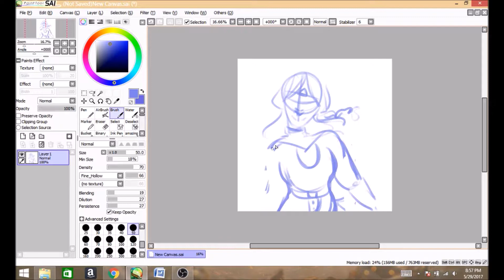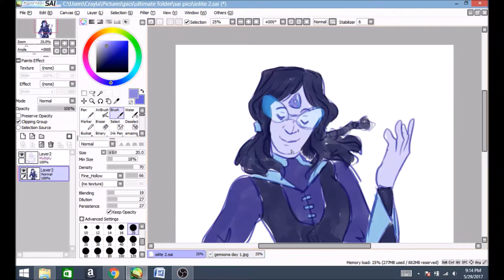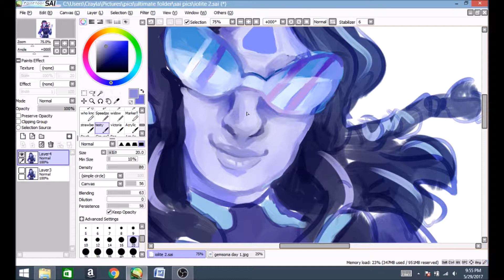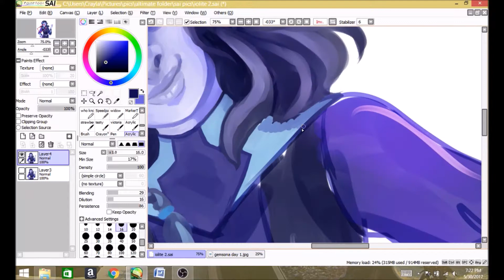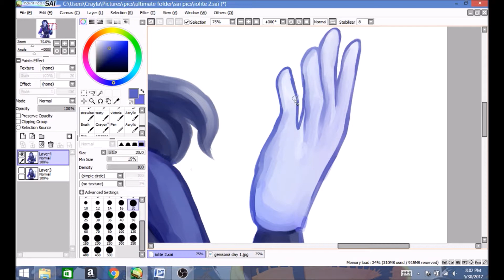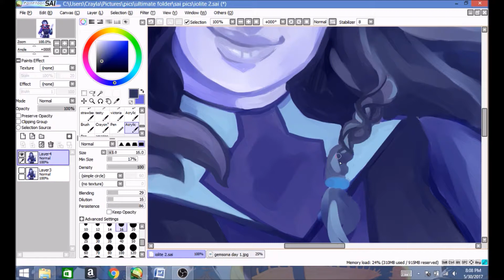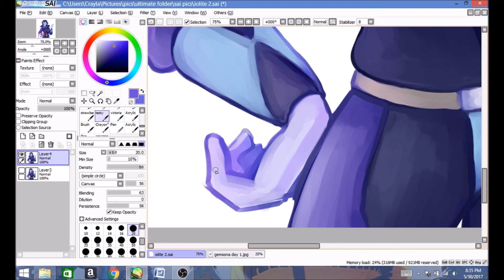I O L I T E Gemsona speedpaint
2nd video! this is a speedpaint of my gem oc/ gemsona Iolite. i hope that you guys enjoy it!!
songs:
Black Coast - No Filter ft Madison Love
Quinn XCII - Stung (Prod. ayokay)